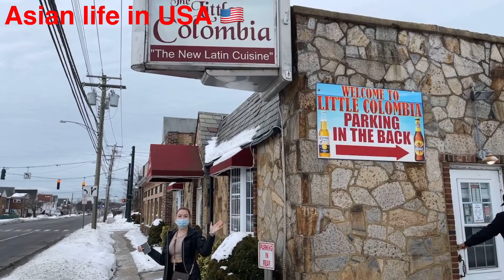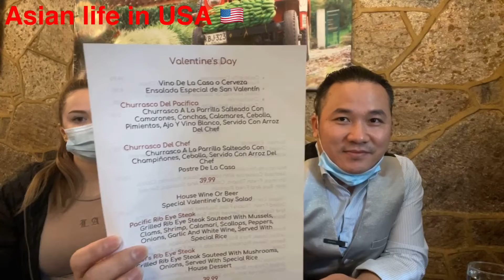พาผู้หญิงไปทานข้าวอยู่USA🇺🇸ต้องมีมารยาทและวิธีการหรอ?อยากรู้ต้องดูພາຜູ້ຍີງໄປກີນເຂ້າກາຕອ້ງຮງນເດີ😀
นำเสนอ การดำรงค์ชีวิตของคนลาว และคนไทย หรือคน Asia อยู่ใน USA หรือในต่างแดน:

ນໍາສະເໜີ ຊີວີດຂອງຄົນລາວ ແລະ ຄົນໄທ ແລະກາຄົນ Asia ໄນຕ່າງແດນ, ການກີນ ການທອ່ງທງວໄນຕ່າງປະເທດ:

โดยเฉพาะ
คนลาว
คนไทย
คนเขมร
คนเมียนม่า
คนเวียดนาม

นำเสนอวิธีซีวิด
การกิน
การเที่ยว
การทำมาหากิน อยู่เมืองนอก
การใช้ชีวิต

YouTube: Asian life in USA

Sai Kham